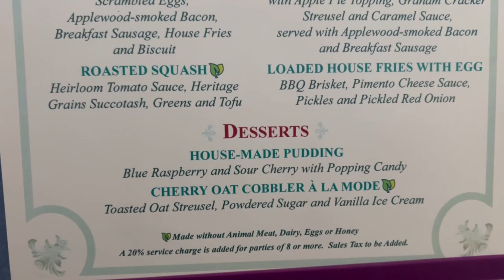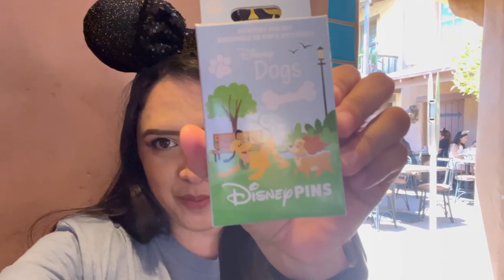4th of July 2024 at Disneyland and Fantasmic Dining Package Experience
Join us as we spend 4th of July 2024 at Disneyland Park in Anaheim, CA and try the Riverbelle Terrace Fantasmic Dining Package.

0:00 Walking into the park for rope drop
3:26 Alice and Wonderland
5:56 Mickey & Minnie's Runaway Railway
12:12 Roger Rabbit's Car Toon Spin
14:00 Riverbelle Terrace Brunch (Fantasmic Dining Package Meal)
24:21 Big Thunder Mountain Railroad
25:38 Pirates of the Caribbean
30:26 Indiana Jones Adventure
33:38 Fantasmic (1st Show)

Over 50,000 tracks and 200,000 sound effects, and they are always adding more.

❤️ Support Me ❤️ Donate to help me get better filming equipment and make more videos to share: